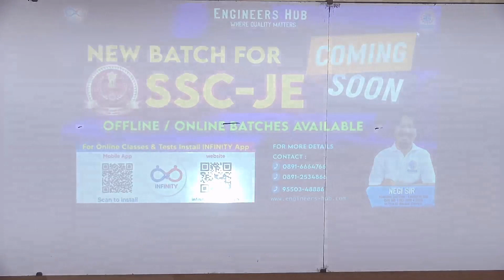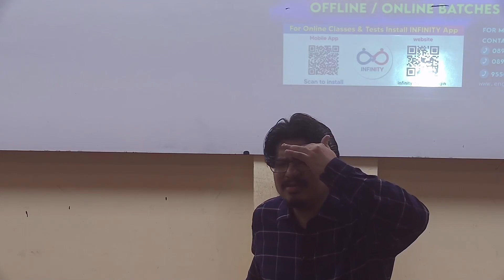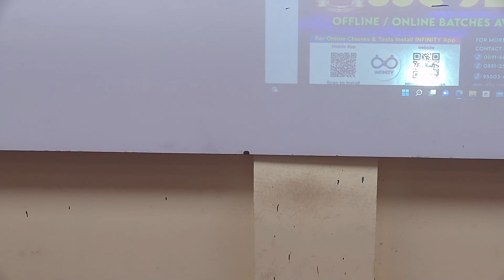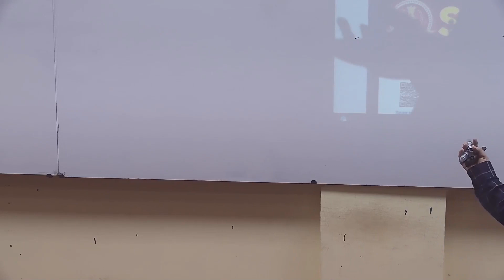Right Mindset of SSC-JE aspirant | Don’t Miss it, if you are serious aspirant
Good News for SSC-JE Aspirants,
Engineers Hub Announces 100 Day Program to train the aspirants for forthcoming SSC-JE Examination, the notification of which is expected in August-2022.

A highly talented team of mentors lead by Devendra Singh Negi an M.Tech from IIT-Bombay (Topper) and GATE AIR - 1 (XE) 2019 & 2020, will be taking the classes from July 18th, with a well structured program running to 100 days.

For Free Live classes and Free practice tests
Install Infinity App on play store

For Regular updates & To know more, please do follow us on